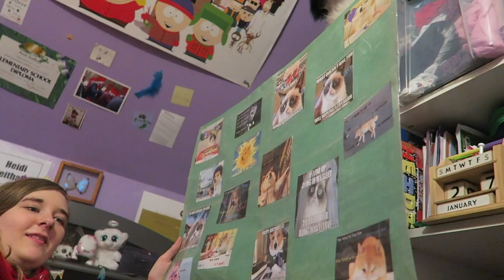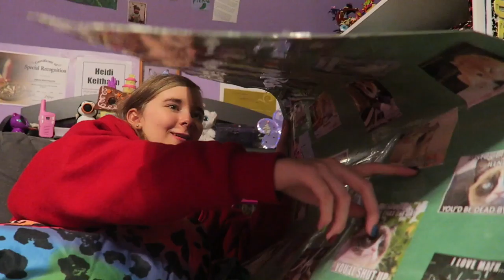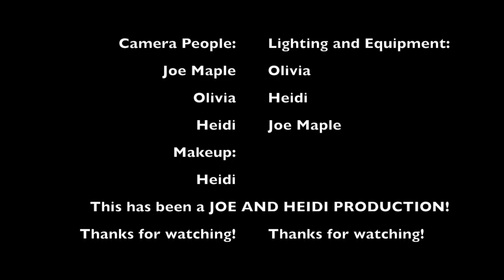Heidi - A Short Documentary Film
Here is the actual short film! I hope you like it! We spent a long time on this! Enjoy!